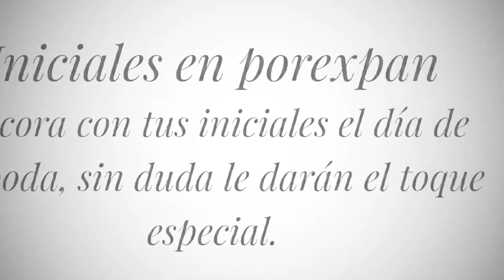LETRAS XXL, LETRAS TELGOPOR BARATO, CORCHO ECONÓMICO, POREXPAN O POLIESPAN PARA DECORACIÓN DE BODAS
Telgopor o Icopor Económico, Planchas y Perfiles de Poliestireno o Corcho Barato, Embalajes Económicos de Poliestireno o Poliespan, Mecanizados a Medida en Poliespan, Letras para bodas de Poliespán barato, Letras XXL, Iniciales XXL, Todo en corcho, letras recortadas, porexpan, poliespan, corcho bararo...